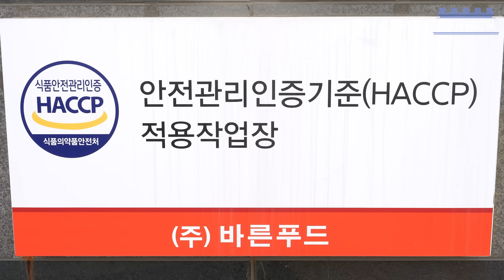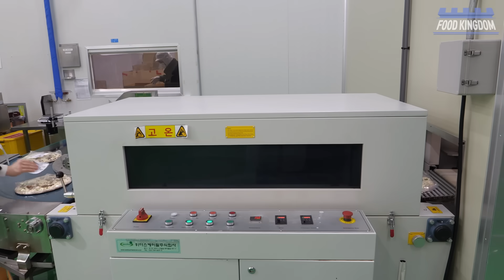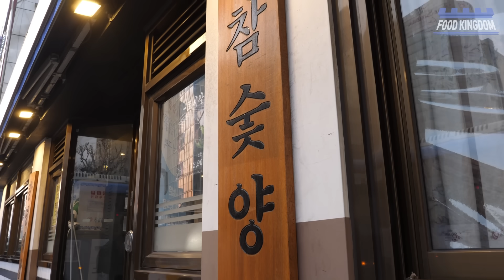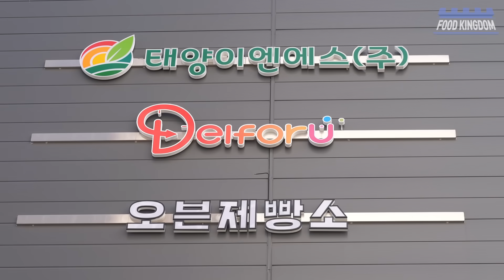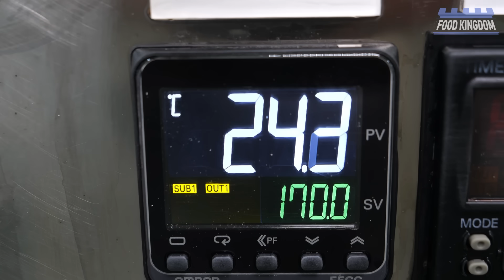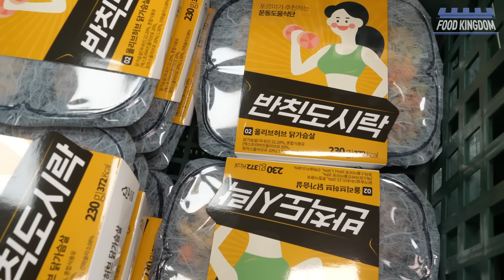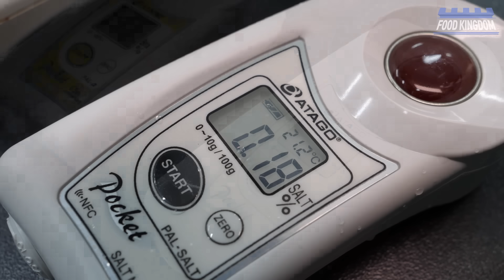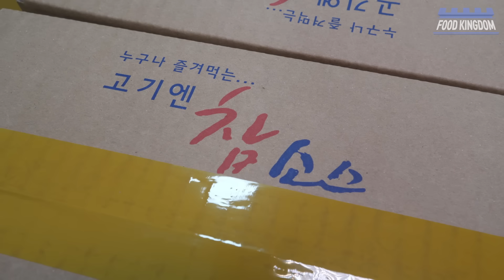환상적인 설비와 제조과정의 한국 식품공장 대량생산 몰아보기 / Korea Food Factory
00:00 압도적인 규모! 고르곤졸라, 갈비피자 공장 / 바른푸드
13:34 연 1500톤 생산! 소곱창, 대창 가공공장 / 해뜨는공장
27:38 연 100톤! 통연어 가공공장 / 거성씨푸드
37:47 하루 8만개! 첨단설비의 파운드빵 공장 / 태양이엔에스
49:25 연간350만개! 냉동도시락 공장 /포르미
1:08:19 군생활 추억의 야식 뽀글이 공장 / 락컴퍼니
1:18:42 소스하나로 연매출 165억! 인기있는 고기소스 공장 / 우리식품